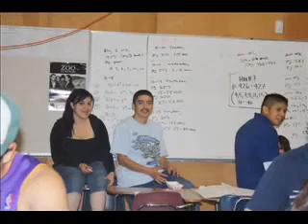Tomales High School class of 2009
a montage of ths class of 2009